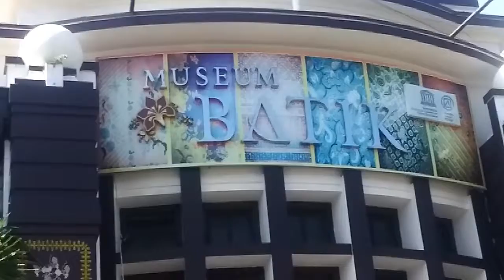FL2MI Jateng Goes To Museum Batik Pekalongan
Musyawarah Kerja Wilayah FL2MI Jateng 2019